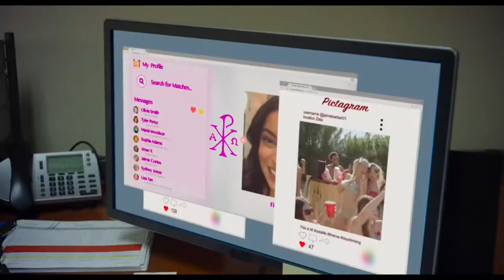The Row | OFFICIAL TRAILER (2018) HD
Check out the official trailer for THE ROW starring Sarah McDaniel!
          ► READ OUR REVIEW: {NOT AVAILABLE}

          ► Starring: Sarah McDaniel, Mia Rose Frampton, Lexi Atkins, Malea Rose
          ► Directed By: Matty Beckerman
          ► Synopsis: A Killer Stalks and Terrorizes a group of Sorority Girls on a College Campus.

Howdy there! We're Criticeye and we are here to bring you the hottest new TV and Movie trailers that flood the internet with imagination!

Criticeye does not own the rights to the trailers here displayed. The rights are reserved to the studios who own the films, we are merely a platform of promotion.